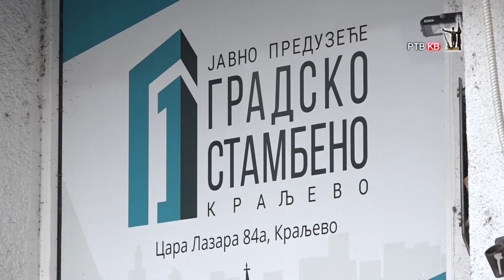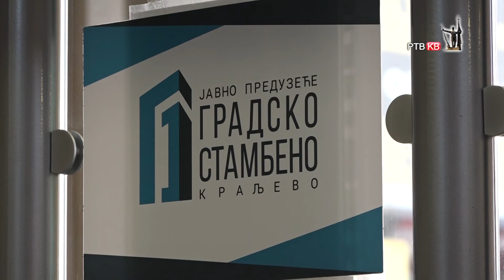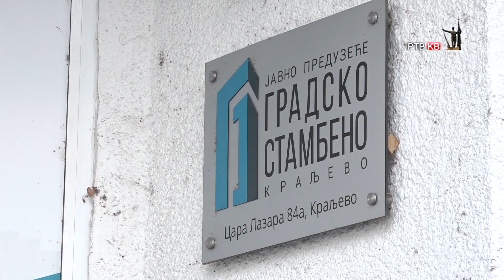Prilog RTVKV 63 godine postojanja Javnog preduzeca Gradsko stambeno